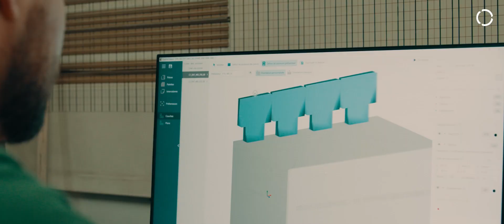Easy palletizing with FlexPal for refractory brick production | Methods Manager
BONY SAS, a manufacturer of refractory bricks for industrial furnaces, has optimized its production through the use of FlexPal easy palletizing software.
The simple 3D modeling of pallets, bricks and grippers enables line operators to be fully autonomous in modifying palletization plans.
No programming knowledge is required, as the software manages trajectories and multi-layering. Trajectories are then imported into the robot, and no points are defined on the robot.